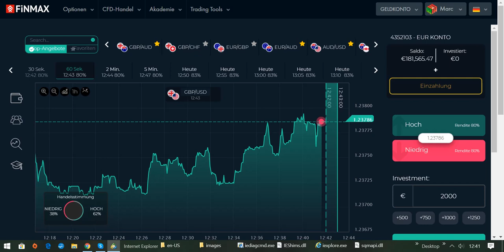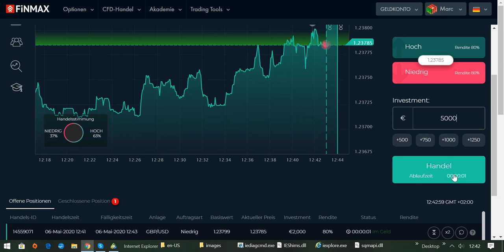International BO & CFD/FX Trading Academy - Automatisiert Geld verdienen als Daytrader